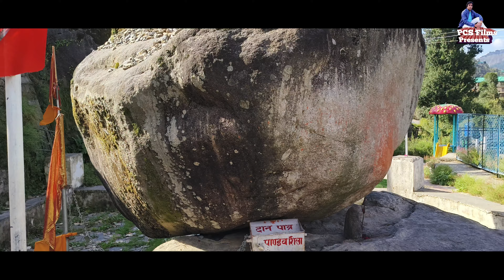Janjehli Village Tour, Shikari Devi Temple, Pandav Shilla,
This video is regarding our visit to Janjehli, H.P..  This is based on our visit to the beautiful and calm village of Himachal Pradesh surrounded with hilly  and lush green area.

Also see our other videos.  Link of our other videos is given below:
18. Spiti Valley--Part-2 : Recong Peo to Nako 19. Spiti Valley Bike Tour--Episode-3 : Nako to Kaza via Tabu, Gue Monastery--Mummy, Dhankar Monastery

With Thanks Music credit by Mixkit.com & Pixabay.com and Spl. Thanks to Himbus.